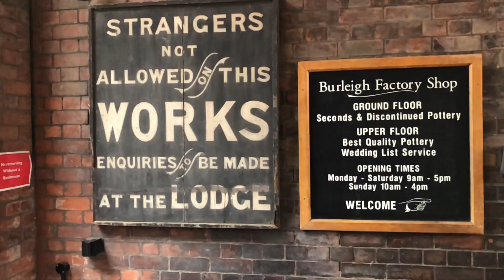Poppies: Weeping Window Middleport Pottery with Michael Maguire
Michael Maguire reads poems depicting WW1 at the Poppies: Weeping Window Middleport Pottery 2018